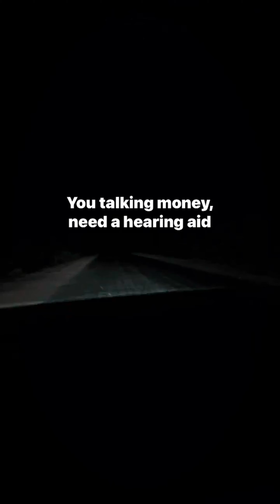Hussain Tareen happy New Year Instagram story daily January 1